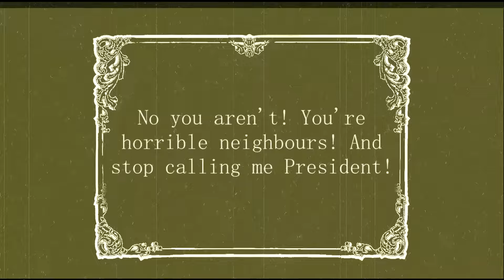YES I WAS! with random edits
ViacomCBS, please don't hurt me. I was just bored.

Spongebob is owned by Nickelodeon.